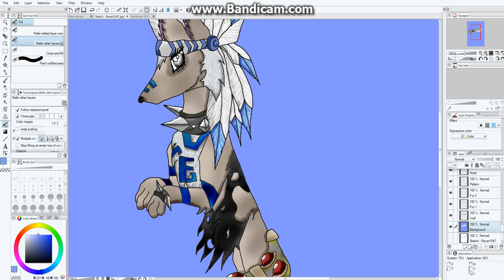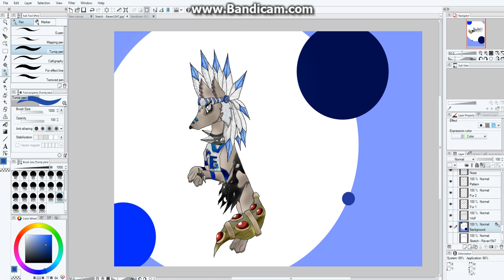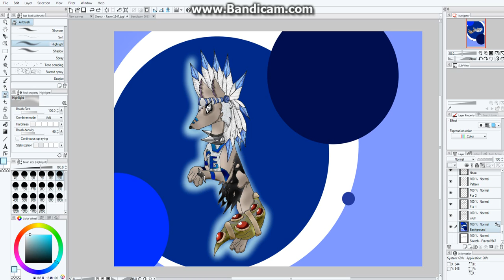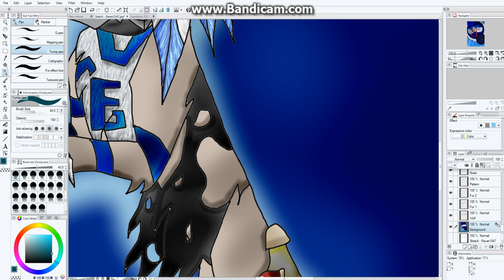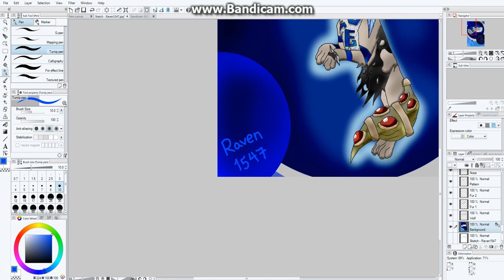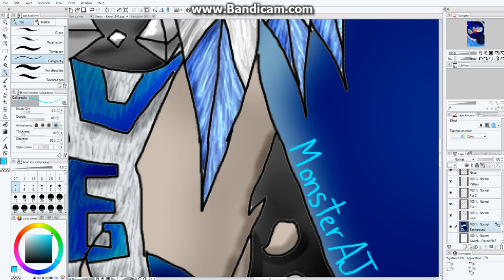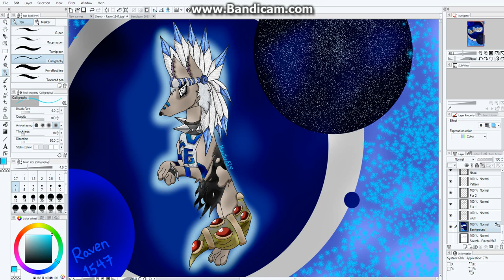Request~Raven1247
WELL, here it is, After around a week of waiting, it's up :o I guess it was kinda worth the wait. I improved alot in only two days, And i put much more effort in everything, honestly, i'm kind of proud of how it turned out.. Here's the people i'm drawing next IN ORDER:

-1900x AJ (Epicmckenzie) √
-Amy Arts (Crazykitty98) x
-LeaderOfDarkness AJ (Ashe ^.^) x
-Ponygal121 AJ x
-Sillygurl AJ (For her art contest) x
-Pcstraub (For her art contest too) x
-InfinityOfGalaxiess AJ x

Thanks to everyone for being patient! (I may add more people)

*NOT TAKING REQUESTS ANYMORE*

Here are the price for a drawing now. **MAY CHANGE**

Headshot; Free :P
Full body; Small beta
Two wolves (Full bodies); Big beta
More than two wolves; depends on how many there is XD

I acknowledge you don't wanna get scammed, But i don't either. You need to send the item first, i apologize. I do not wanna get the hours i spend on my drawings scammed. After the drawing is posted, you cannot ask for the item back. Althrough, if there is any inconvenience BEFORE i post the drawing, i can send back the item. If you're too scared about your items, you can just pick a headshot. A video with examples of all the drawing options will soon be posted. Thanks for understanding.

Dearly, Monster.

***ONLY RAVEN1547  CAN USE THIS DRAWING, YOU CANNOT STEAL, COPY OR TRACE THIS DRAWING, IT IS MINE, YOU NEED MY PERMISSION TO USE IT***